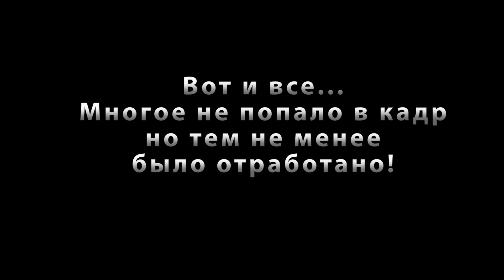Тренировка перед фрирайдом на Эльбрусе 2016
Тренировка перед фрирайдом на Эльбрусе.
Отработка навыков использования лавинного снаряжения.
Организация станции на льду и на снегу.
Задержание при срыве при передвижении по ледникам.